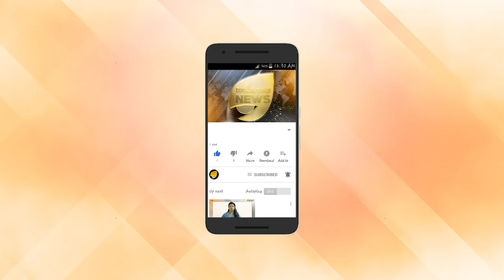ശബരിമല ബിന്ദുവിനെ സഖാക്കൾ ചവിട്ടി. ബിന്ദു RSSനെ ചീത്ത വിളിക്കുന്നു.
ശബരിമല ബിന്ദു അമ്മിണിയെ സഖാക്കൾ ചവിട്ടിയിട്ടു.
ബിന്ദു അമ്മിണി RSSനെ വെല്ലുവിളിക്കുന്നു. RSSനെ വെല്ലുവിളിക്കാൻ ബിന്ദു അമ്മിണി അത്രയ്ക്ക് വളർന്നോ? സഖാക്കൾ കൈവിട്ട ബിന്ദു അമ്മിണി പേരെടുക്കാൻ പുതിയ തത്രപ്പാടിൽ